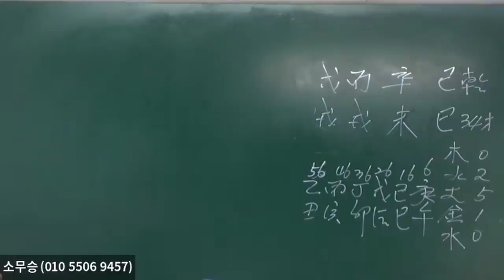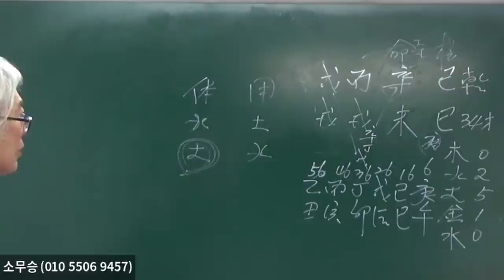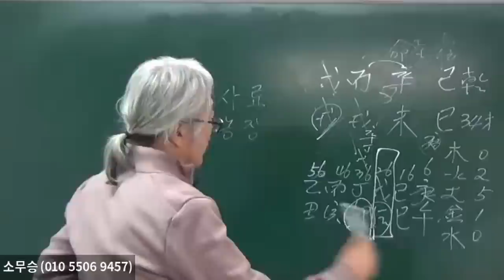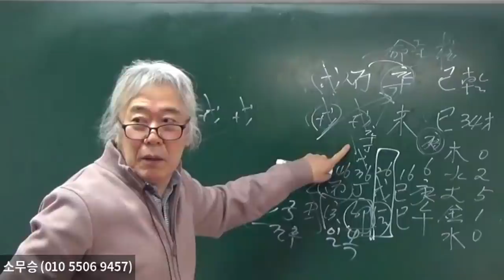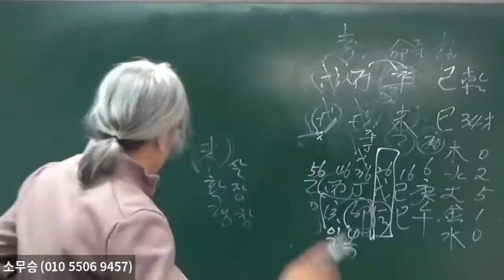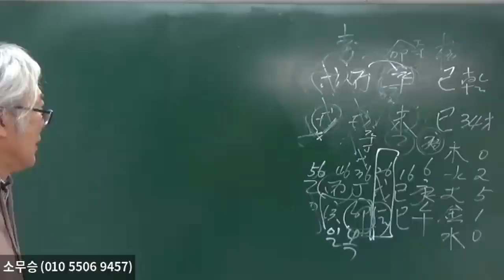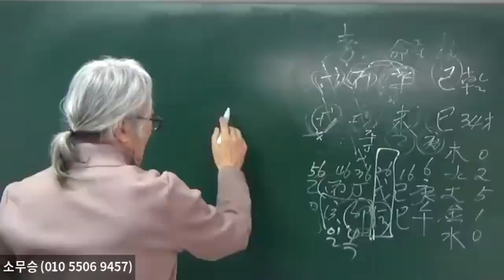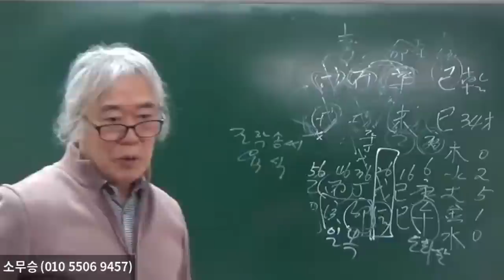火土중탁일까